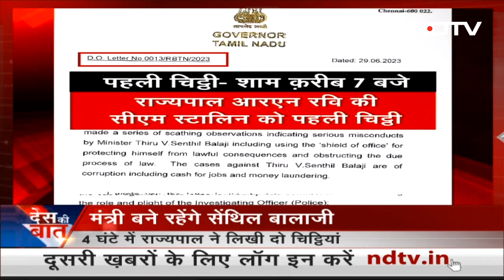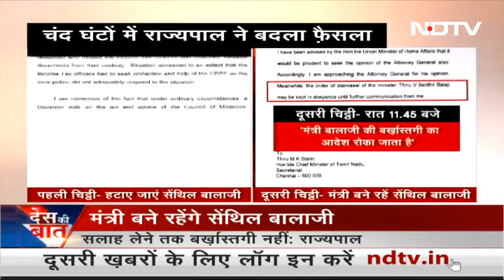Des Ki Baat | AAP Government Challenges Centre's Delhi Ordinance In Supreme Court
Des Ki Baat - 30 June 2023:  A contentious central order that sought to take control of Delhi's bureaucracy, skirting a Supreme Court verdict, has been challenged by the Delhi government in the top court, officials said on Friday, in the latest escalation of the bitter feud. (Audio In Hindi)